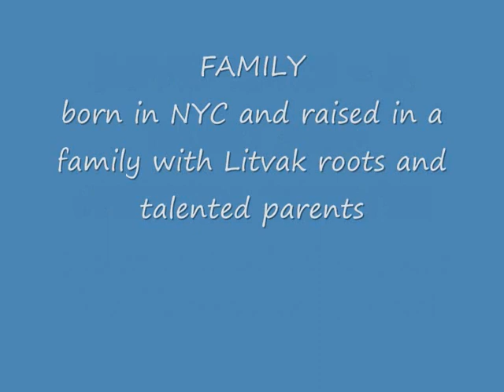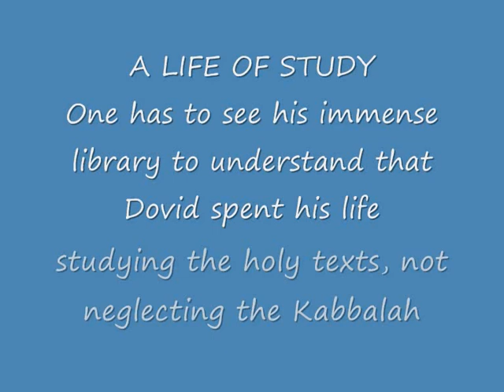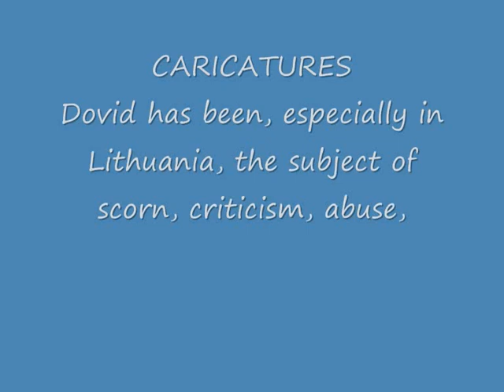DOVID KATZ A VIDEO AND MUSICAL TRIBUTE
Dovid Katz is a worldwide recognized expert in the field of Yiddish; in 2009 he created the web journal DefendingHistory taking a firm stance against antisemitism, State revisionism and the cult of collaborators in the Baltic States